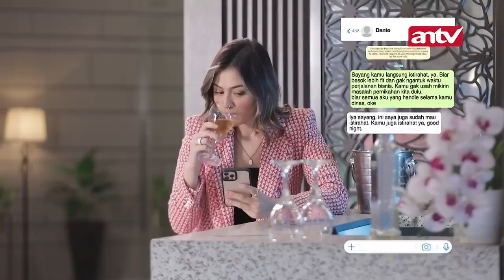Ariana Harus Ngerti, Saka Begini Demi Dia | Suami Pengganti ANTV Eps 300 (2/5)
Episode 300 akan tayang pada Rabu malam, 4 Januari 2023. Episode ini memperlihatkan upaya Saka untuk minta maaf kepada Ariana dan teman-temannya.

Di kontrakan Yuna dan Tommy, Bona mengadakan syukuran. Choky tiba-tiba muncul yang membuat keadaan menjadi tegang terutama Saka. Choky ngaku kalau selama ini Saka adalah informannya.

Saka semakin terpojok dengan Choky yang memperdengarkan rekaman suaranya yang setuju dengan ide Choky untuk jadi hero saat perampokan Ariana. Saka diusir dan dibenci oleh Yuna, Tommy, Bona, dan Ariana, tapi Saka masih dapat simpati dari Dinda.

Saksikan selengkapnya!